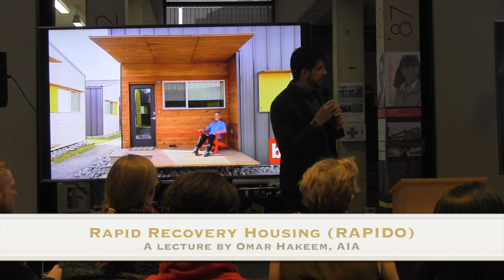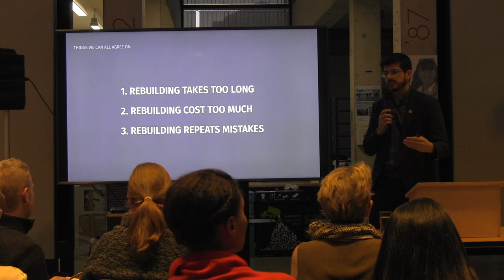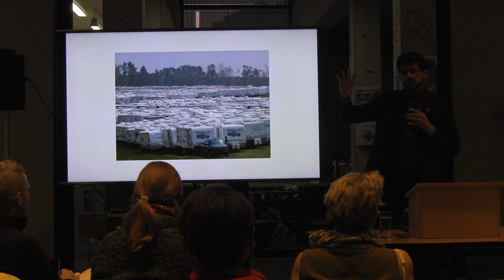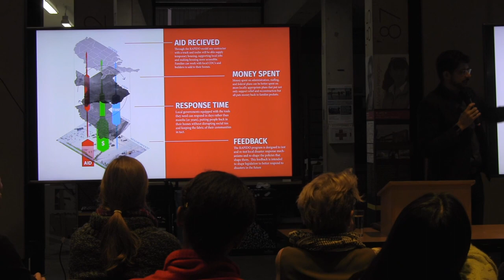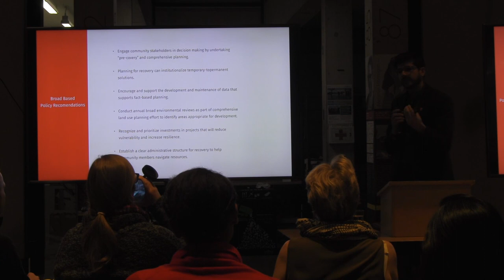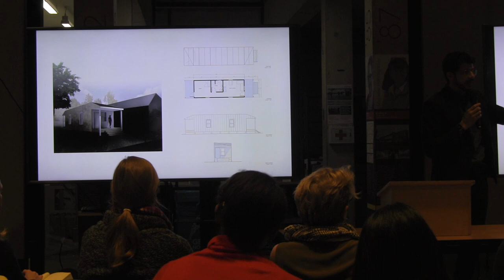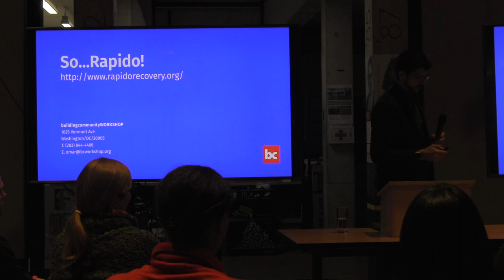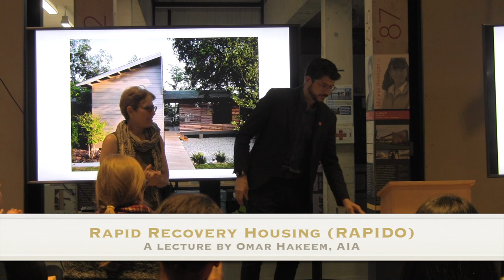Omar Hakeem: Rapid Recovery Housing (RAPIDO) - Designing a New System for Disaster Reconstruction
Part of the UMD School of Architecture and Kibel Gallery Lecture Series, this event celebrates the RAPIDO exhibition that will be featured during the Fall 2019 semester

Omar Hakeem, AIA
Design Director of buildingcommunity WORKSHOP

RAPIDO is a holistic approach to providing emergency housing that enables communities to recover from disasters within months instead of years at a fraction of the cost.

Exhibition Opening: November 8, 2019 at 6:00 PM
The Kibel Gallery RAPIDO exhibition will be held on the bridge in front of the Architecture Library. The exhibition will be up through the end of Fall 2019 semester.